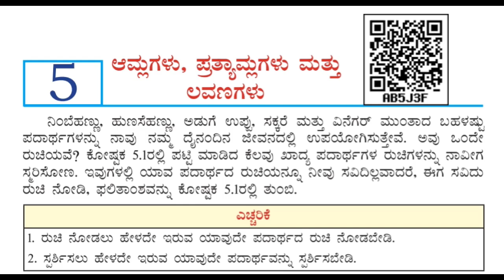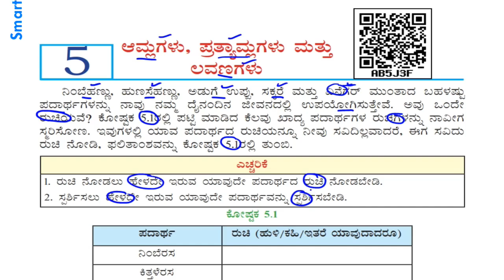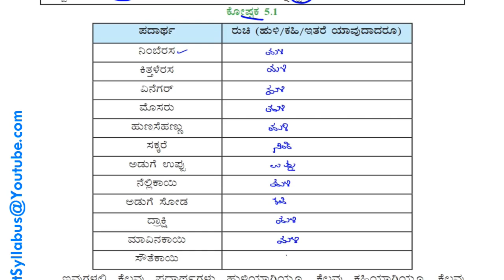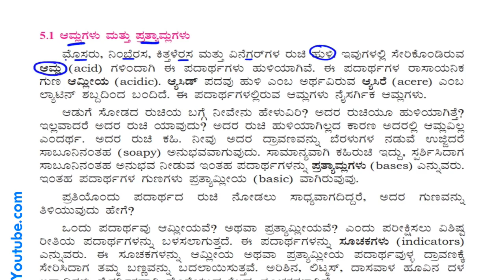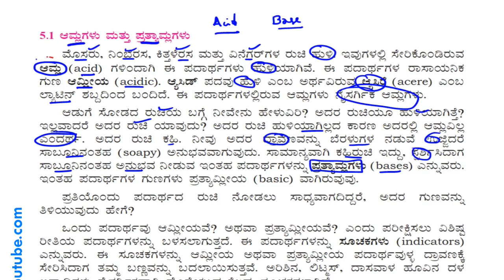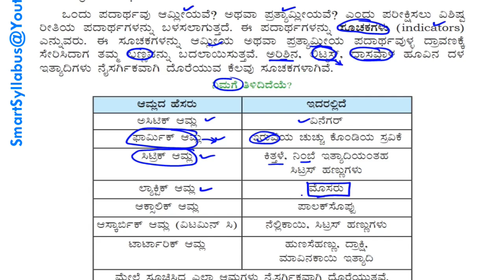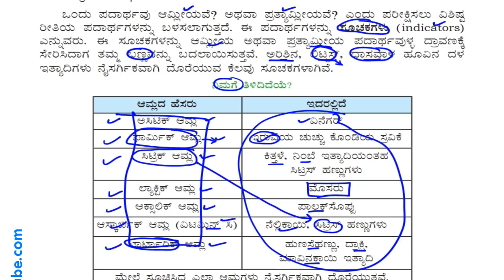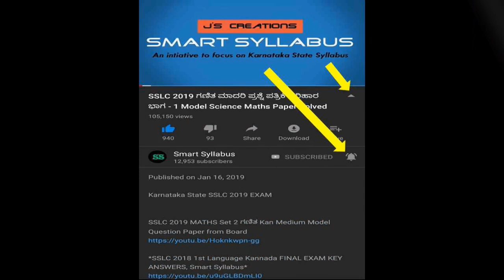7ನೇತರಗತಿವಿಜ್ಞಾನ 5: ಆಮ್ಲಗಳು ಪ್ರತ್ಯಾಮ್ಲಗಳು ಮತ್ತು ಲವಣಗಳು ಭಾಗ-1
7th Science  3. ಎಳೆಯಿಂದ ಬಟ್ಟೆ ಪ್ರಶ್ನೋತ್ತರಗಳು ಭಾಗ-4 Chapter 3 Fiber in Fibrics Part 4 in Kannada

*6th Science ಆಹಾರ ಇದು ಎಲ್ಲಿಂದ ದೊರೆಯುತ್ತದೆ Part-1 Chapter 1 Food Where does it come from Part-1